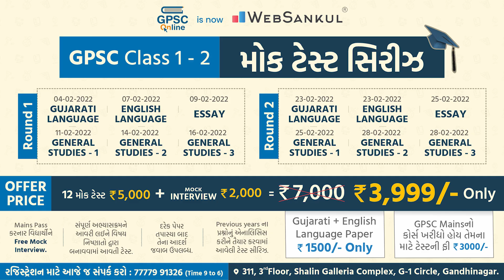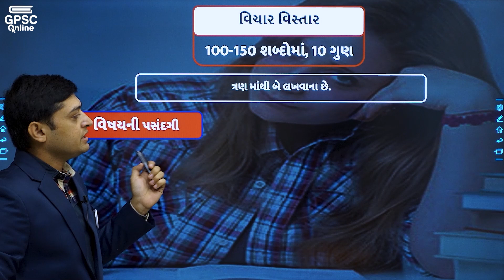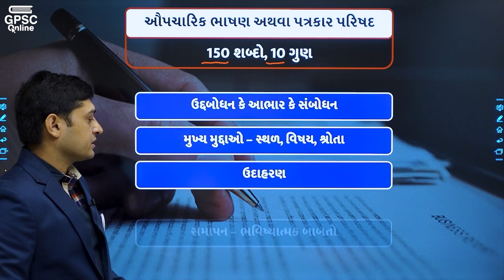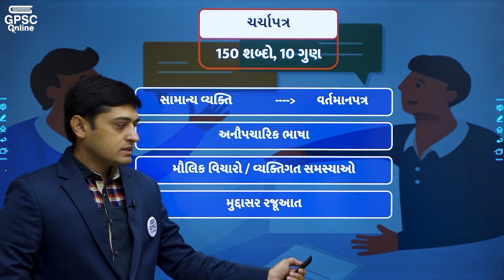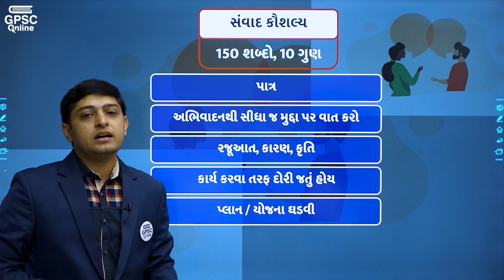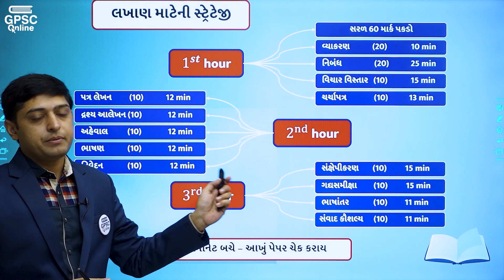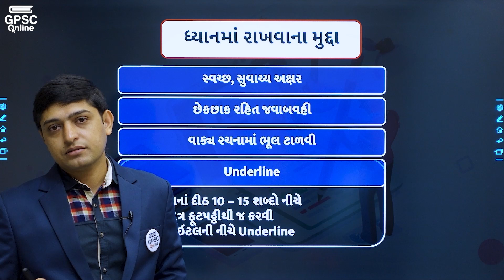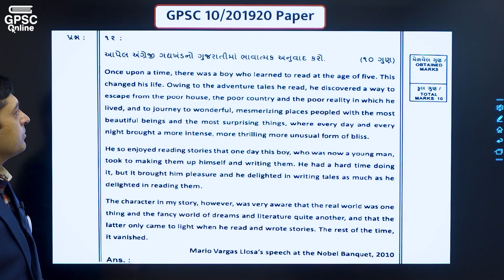ગુજરાતી Introduction | Mains Mantra | GPSC | Dy.SO | STI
પૂછી લેવું )
- 500+ ટોપિકવાઇઝ ટેસ્ટ,સોલ્યુશન અને રેન્ક સાથેનું એનાલિસિસ